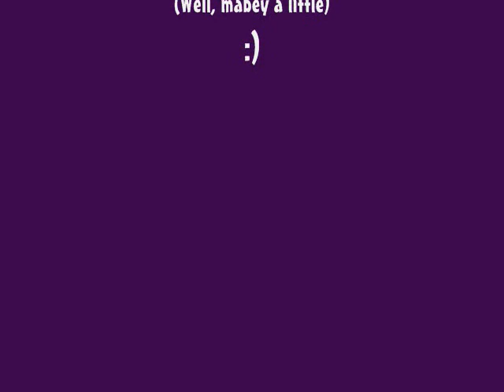Day in the Life of a Nerd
This is when Madison Lee is bullied again, but this time she is at a chess tournament, awaiting her turn to play, peacefully reading a book. But when Natalie Cook, the school bully, comes, it's a turn for disaster. What happens to poor Madison? Well you'll just have to watch to find out. By the way, we are not trying to offend gay people in anyway!

Just Search Komedy Kidz